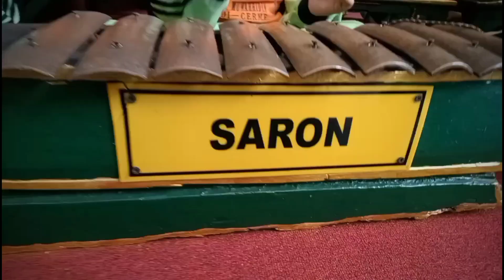Belajar Sambil Jalan Jalan Melihat Keberagaman NKRI MI TARBIYATUL MUWAHHIDIN CERME GRESIK